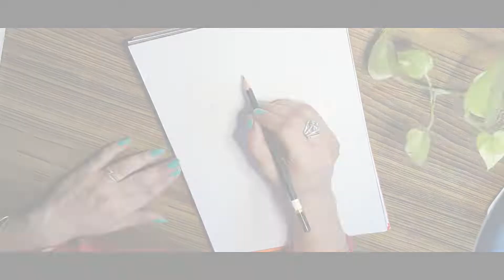CREATING GANAPATI 2022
Hello! Sharing with you all the creation background of Ganapat art 2022. Hoping the hard work behind it is worth it!

Shall appreciate your valuable feedback in the comment section below.

Thanks!